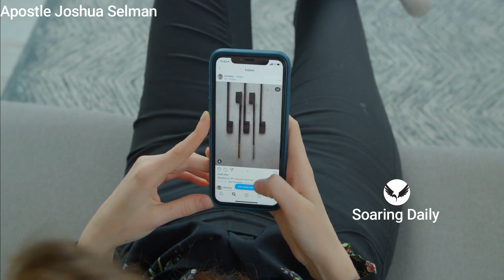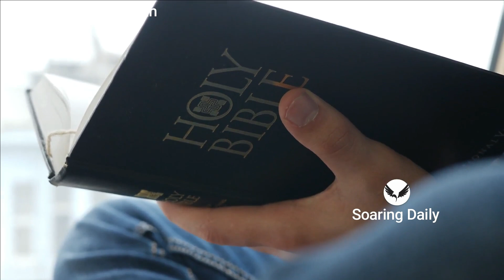GOD SPEAKS IN LIGHT | APOSTLE JOSHUA SELMAN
The language of God is light, this mystery was explained scientifically by Apostle Joshua Selman.

Public Relations Department:
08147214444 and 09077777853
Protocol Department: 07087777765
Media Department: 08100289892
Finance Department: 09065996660